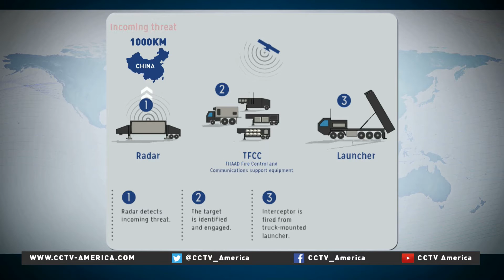US looks to deploy advanced missile defense system in ROK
The U.S.’s THAAD missile defense system is causing quite a stir among Chinese officials. How does it work and how is it different from other U.S. systems already deployed on the Korean peninsula. CCTV America’s Jim Spellman reports.